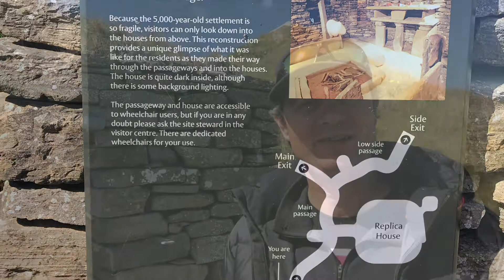Orkney Part 2 - Skara Brae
We visit the historic site of Skara Brae, a 5000 year old collection of dwellings the locals inhabited back when Orkney was a very different place!